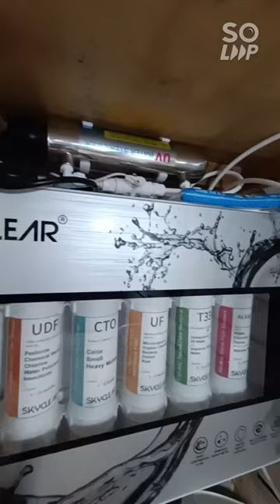Installed 6watt UV water Sterilizer with automatic flow switch.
para sa mga bacteria na nakakatakas sa filter kaya nag lagay ako ng UV para mas malinis at quality ung tubig na gnagamit namin sa bahay .